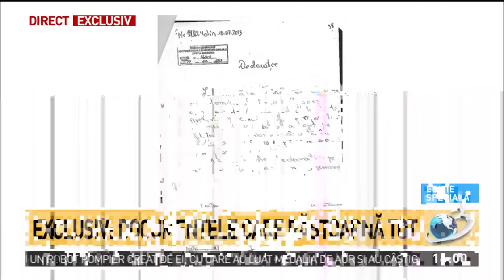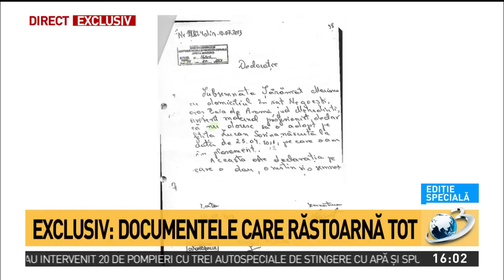Răsturnare de situație în cazul fetiței bruscate de autorități! Documente care schimbă povest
Răsturnare de situație în cazul fetiței bruscate de autorități! Documente care schimbă povestea complet